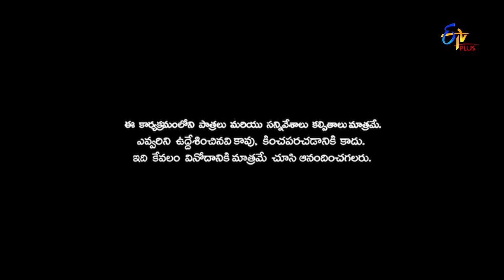Patas 2 | Naresh & Lahari Performance | 2nd September 2019 | ETV Plus